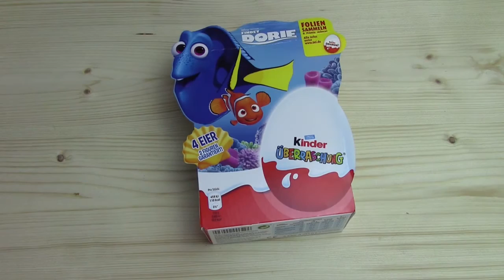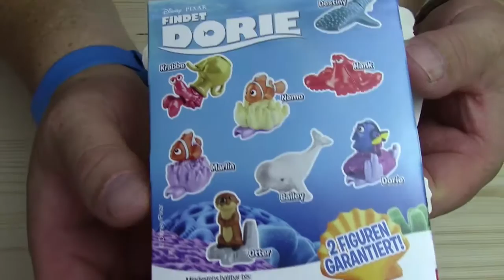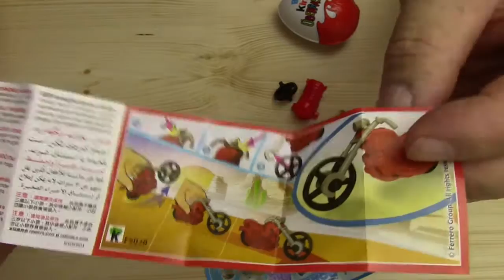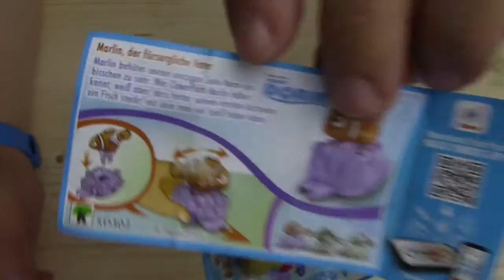Dory Surprise Eggs Toys Unboxing, Kinder Überraschungsei Findet Dori Unboxing 2016